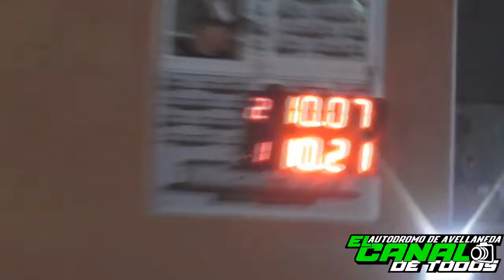16/03/2019 El canal de todos autodromo de Avellaneda